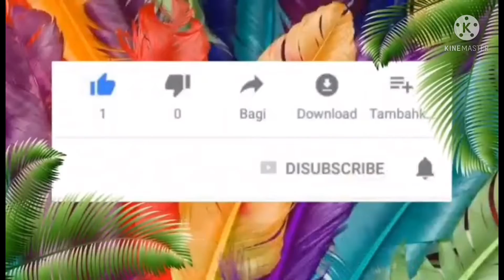เทคนิคการแยกต้นกล้าผัก ,ต้นสลัด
สวัสดีค่ะวันนี้เพชรจะพาเพื่อนๆมาชมวิธีและเทคนิคการแยกต้นกล้านะคะ เพชรกับเพื่อนได้ทำการแยกต้นสลัดออก เพื่อนการเจริญเติบโต ดังนั้นเพชรมีเทคนิคการแยกต้นกล้ามานำเสนอค่ะ มารับชมกันเลยนะคะ ว่าทำอย่างไรการรอดของต้นกล้าจะมีเกณฑ์การรอด100เปอร์เซ็นต์